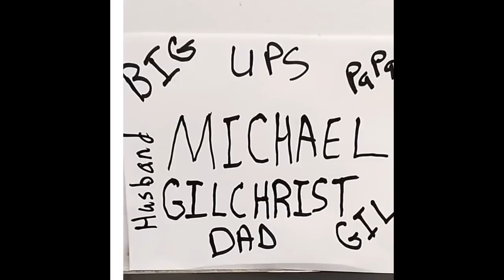Vocal Coach Gil Reacts To Dimash - My Heart Will Go On - Hainan Film Festival 2018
Great to see Dimash back, Singing a great ballad from Titanic!😃😀